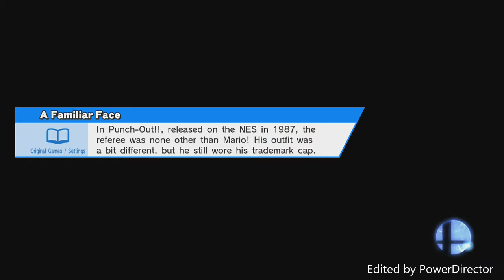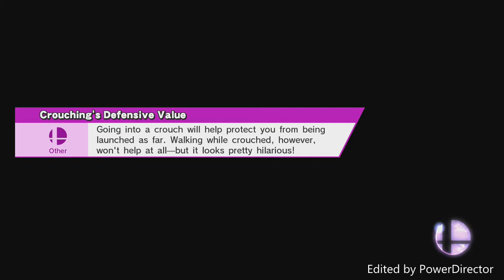"INTENSITY 3.0 CLASSIC MODE MARIO" Super Smash Bros.